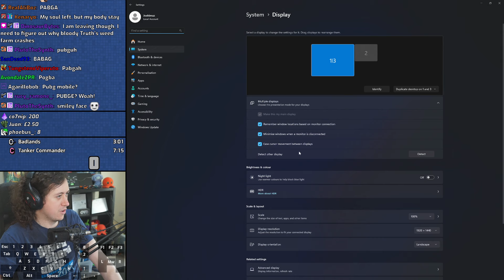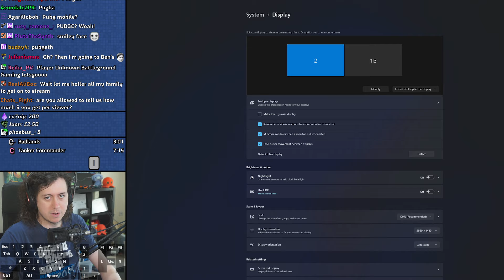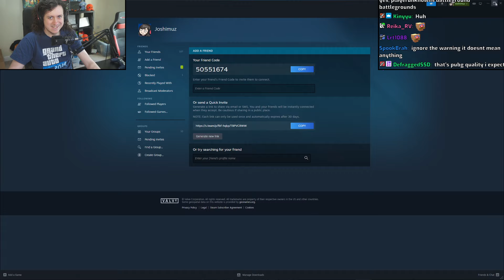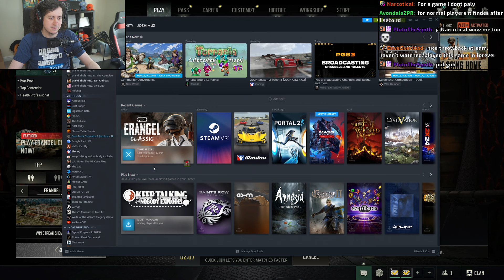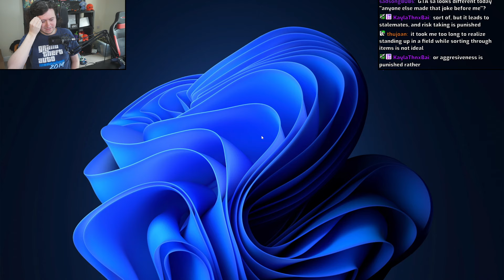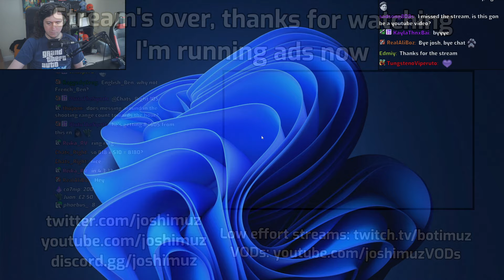Josh n' @englishben play PUBG